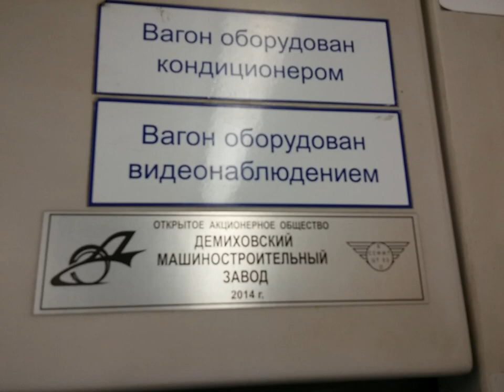Салон ЭД4М-0475 ЦППК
ОПИСАНИЕ

Электропоезд построен в 11-вагонной составности
С завода имел новую фирменную серо-белую окраску ОАО «ЦППК» с жёлтой полосой ("Наше Подмосковье")
Вагоны имеют прислонно-сдвижные автоматические двери только для выхода на высокие платформы, систему кондиционирования и межвагонные переходы, аналогичные серии ЭД4МКМ-АЭРО

С завода поступил в собственность ОАО «Центральная пригородная пассажирская компания»
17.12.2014 — поступил на техническое обслуживание в ТЧ-17 Нахабино Мск
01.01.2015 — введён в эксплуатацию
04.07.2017 — передан на техническое обслуживание в ТЧ-20 Апрелевка Мск

12.04—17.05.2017 — ТР-2 ТЧ-6 Крюково ОКТ
07.2018 — ТР-3 ТЧ-22 Новомосковск-1